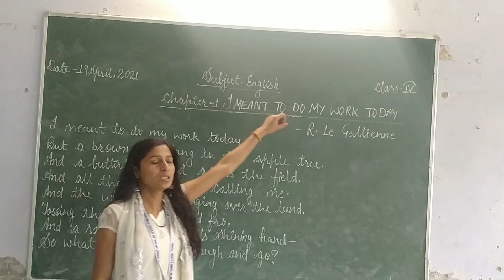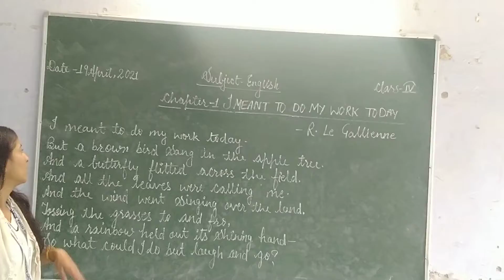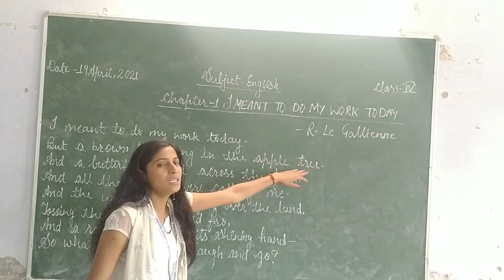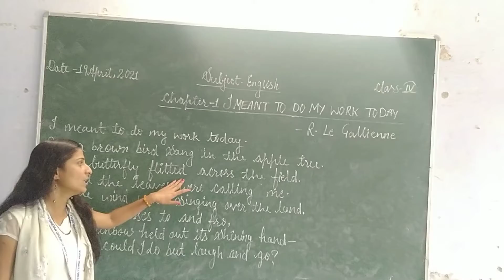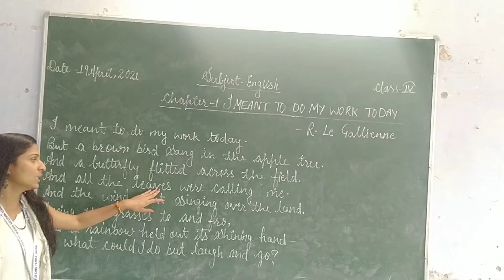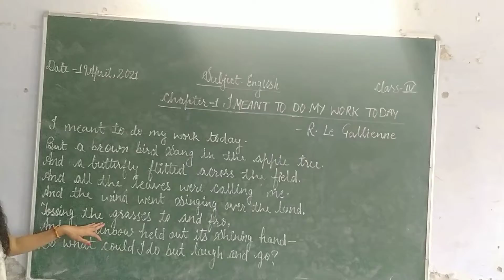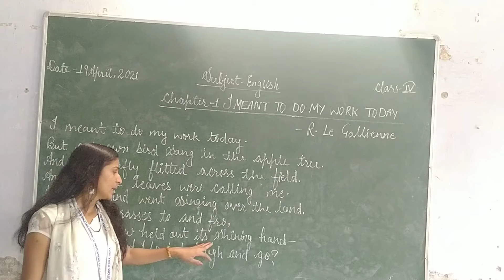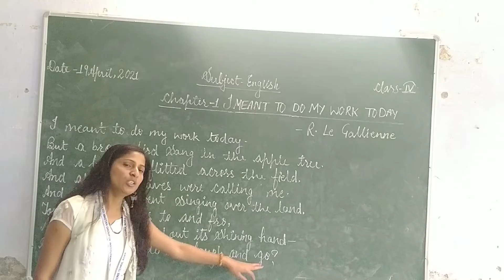Class IV English (Ch - 1 I Meant to do My Work Today Part - 1)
Recording of Live Class by Alka mam on Shanti Niketan Student Online App.